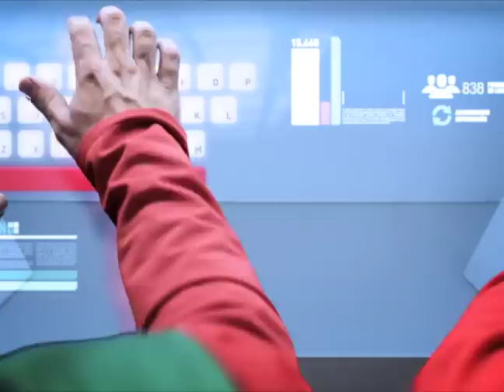Ticket Premiado Navidad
¿Eres cliente Banesco? Revisa tu ticket ...¿No eres cliente Banesco?... Revísalo igual, porque al pasar tus Tarjetas Banesco  o Tarjetas de Crédito de otros bancos por los Puntos de Venta Banesco, tu compra te puede salir GRATIS... sí señor, GRATIS, con el Programa Permanente de Ticket Premiado.

Tú puedes ser uno de los 5000 ganadores en esta navidad... Banesco, Contigo.